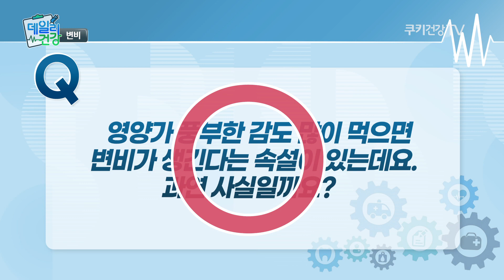화장실 가면 변 나올 때까지 앉아 있어야 한다?! [데일리 능력고사]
우리 생활에서 쉽게 볼 수 있는 질병인 변비!
잘 알고 있는 듯 하면서도 잘못 알고 있는 상식이 있다는데?!
변비에 대해 잘못 알고 있던 상식을 바로 잡아보는 시간!
쿠키건강TV와 함께 변비에 대해 알아봅시다.